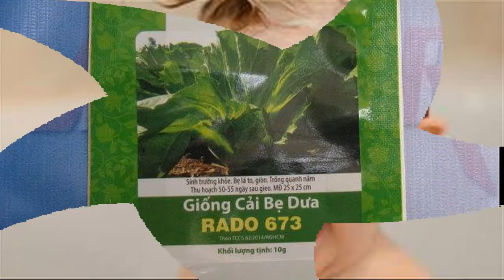Giống hạt dưa cải RADO 673 - gói 10g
Cải bẹ dưa RADo  673 - 10 g
Cải bẹ làm dưa
Hạt giống cải bẹ
Hạt giống cải bẹ  RADO 673- 10g
Giống hạt cây dưa cải RADO - gói 10g
Hạt cải bẹ dưa của RADO 673
Hạt cây cải bẹ dưa RADO 673